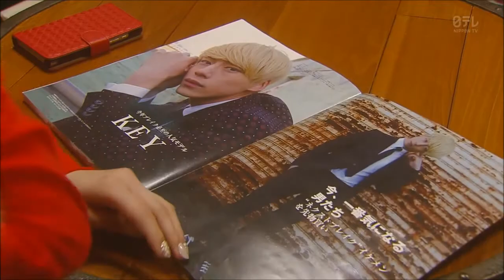東京 x 너부터 잘 해 (Let's Talk about you)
Drama: 東京タラレバ娘 (Tokyo Tarareba Girls)
Song: M.I.B - 너부터 잘 해 (Let's Talk about you) (Feat. Yoon Bo Mi of Apink)

♪ 너부터 잘 해 (Let's Talk about you) (Official Video) ♪